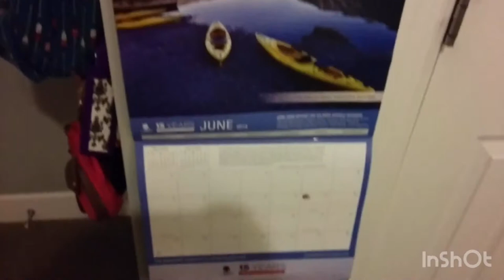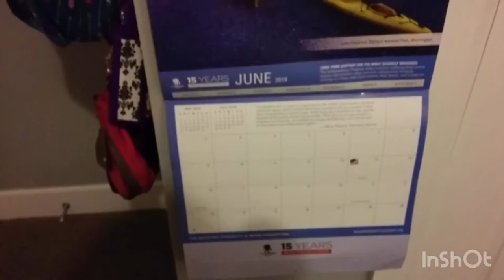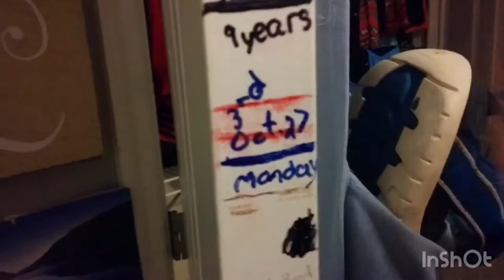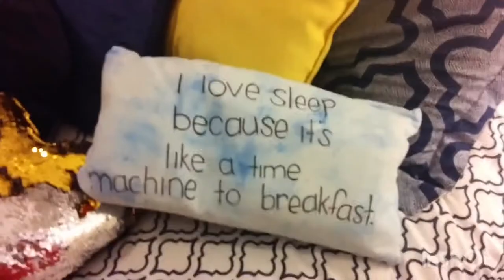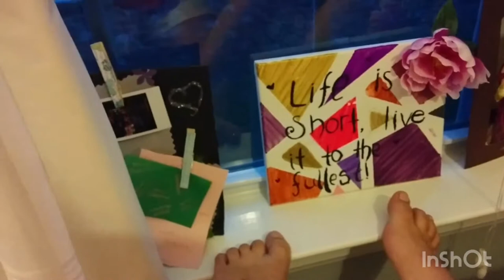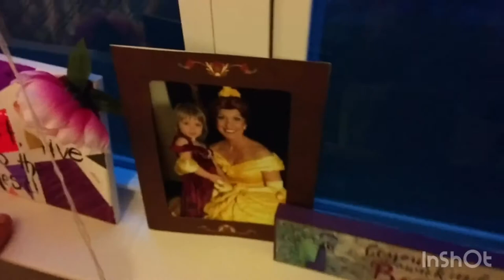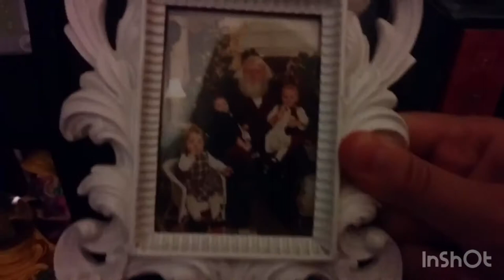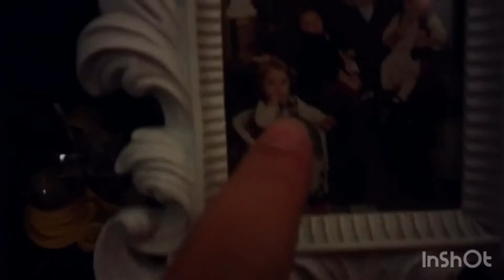“layla’s” room tour || The_Official_Slayla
hey guys! if this is your first video, welcome to the channel!! if it’s not, welcome back! our channel features a fun and crazy pair of friends, layla and savannah. we love making videos for all of you. we are always up for suggestions in the comments. subscribe for more videos like this one and check out some of our friends channels!!

nancy’s world

claire tomlinson

joey superb

screencrazy

world of molly

naterocks1218

gill forrest

hope you enjoy and check out some of our other videos!!

edited by: inshot in app store